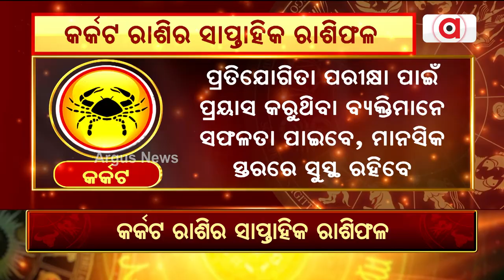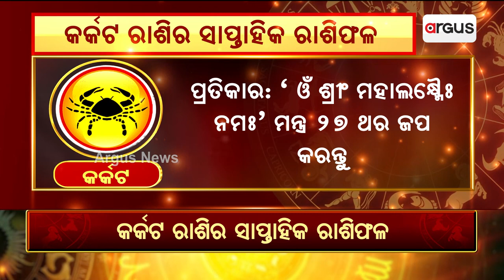Bhagya Bhabisyat || କର୍କଟ ରାଶିର ସାପ୍ତାହିକ ରାଶିଫଳ